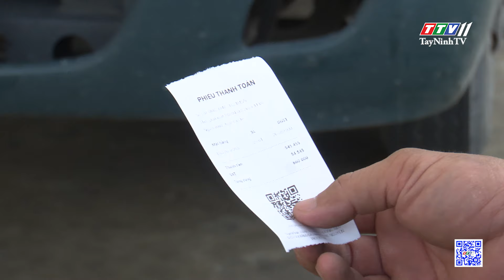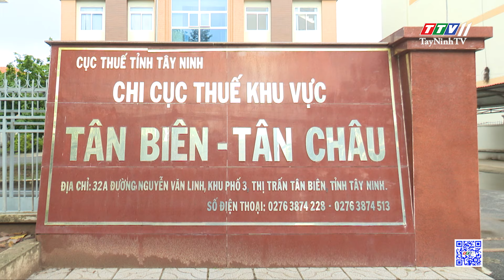Chi Cục Thuế khu vực Tân Biên – Tân Châu tăng cường tuyên truyền, hỗ trợ người nộp thuế | TayNinhTV